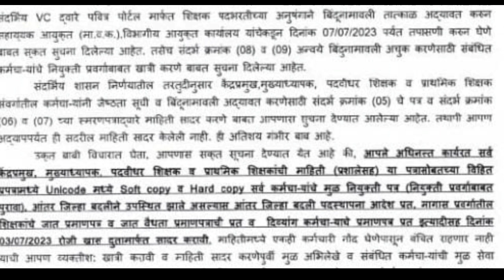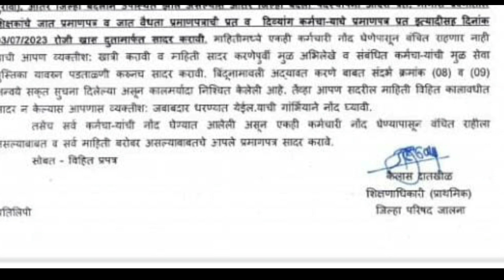शिक्षक भरतीसाठी जोरदार हालचाली| बिंदु नामावली व सेवा जेष्ठता यादी 3 जुलै पर्यंत अपडेट करण्याचे आदेश